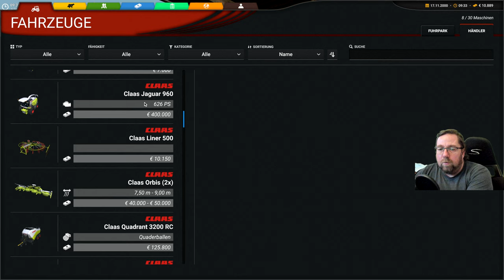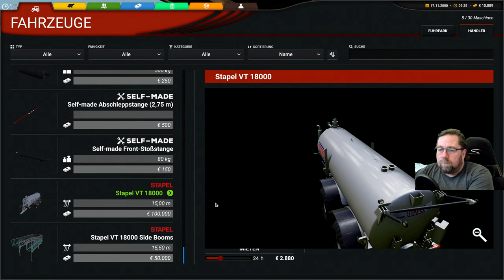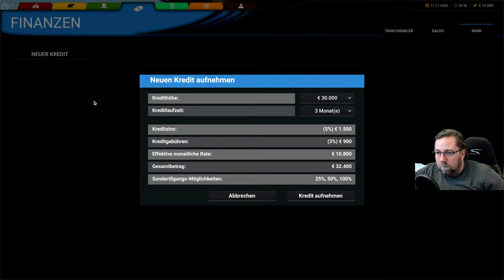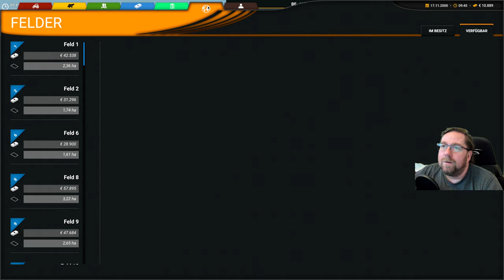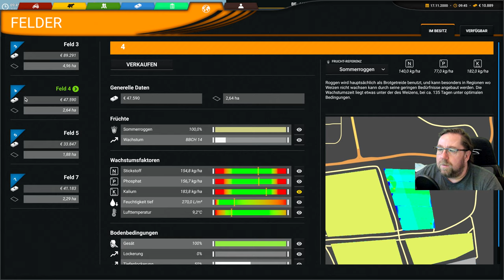Professional Farming Cattle and Crops 54 Doch kein klärschlamm ausbringen Geld reicht nicht.